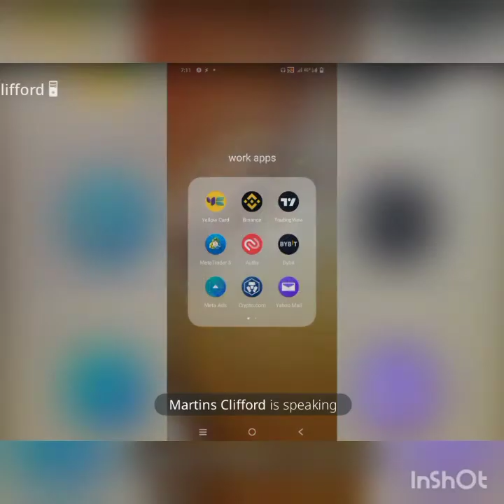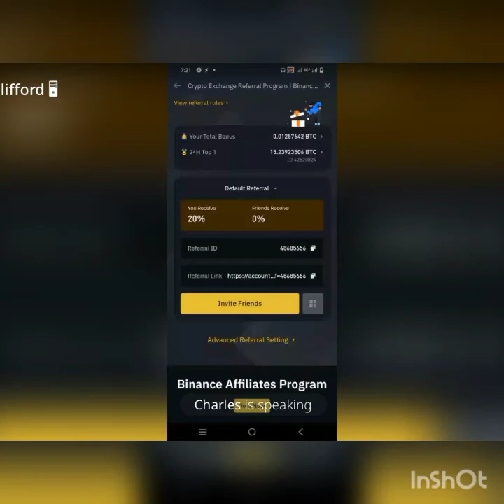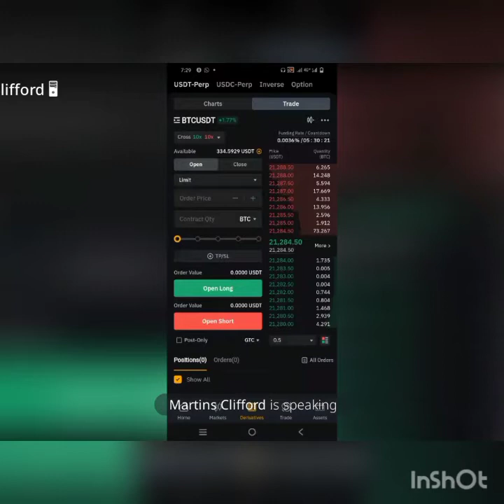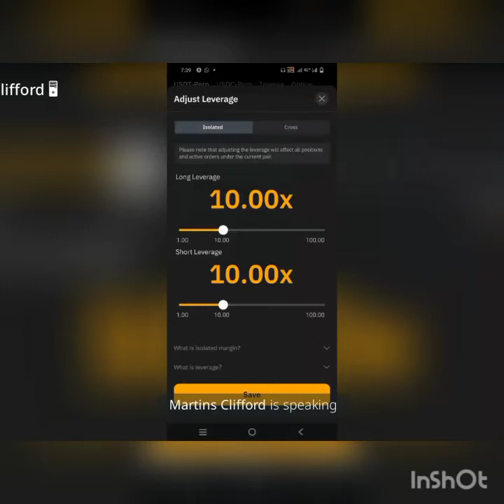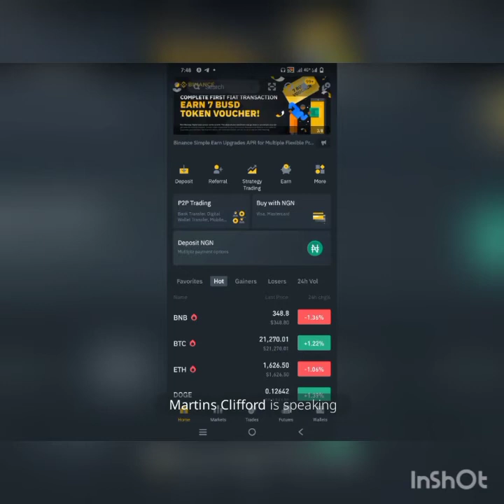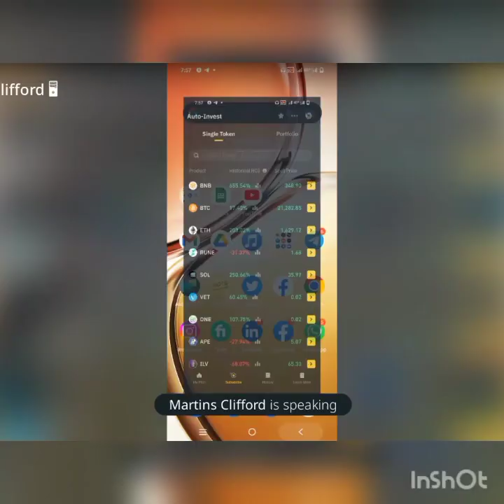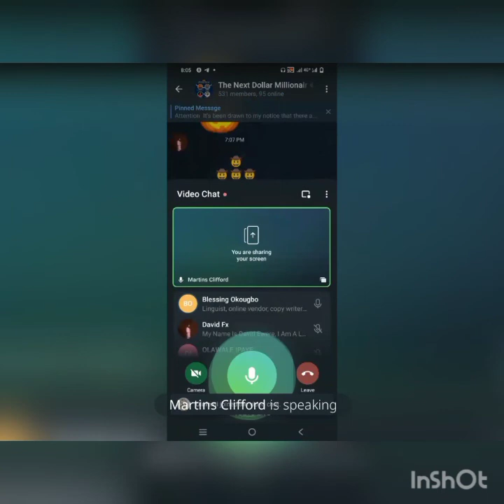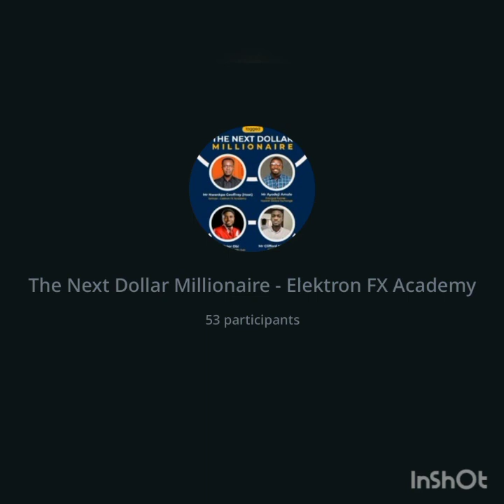HOW TO MAKE MONEY IN CRYPTOCURRENCY PLATFORMS WITHOUT TRADING| TNDM DAY 2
How to earn from binance with referrals
Investing vs Trading
Types of Market orders
Tutor: Clifford Martins
Crypto 3 in 1 combo course